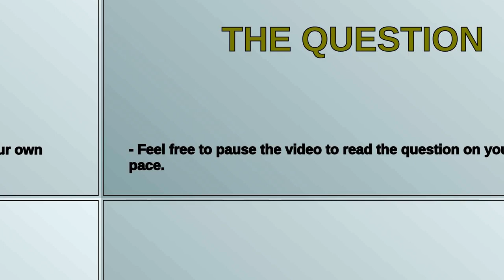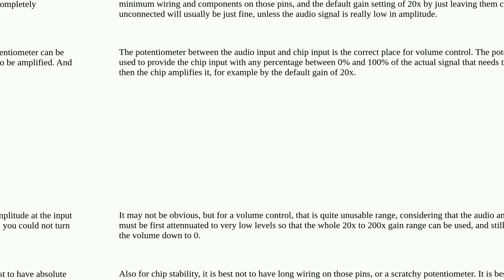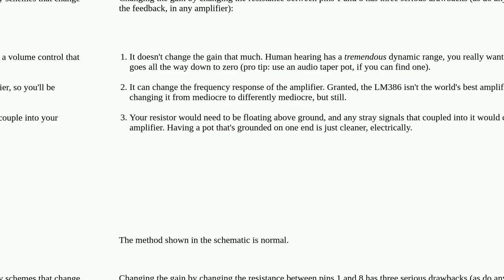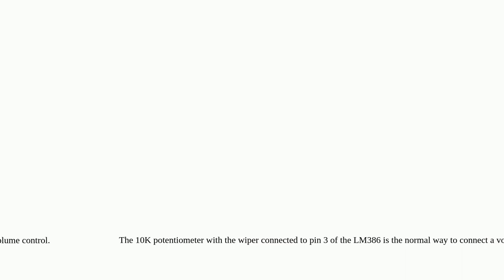Volume control in LM386 Audio Amplifier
A special thanks goes out to the community

  amplifier audio lm386